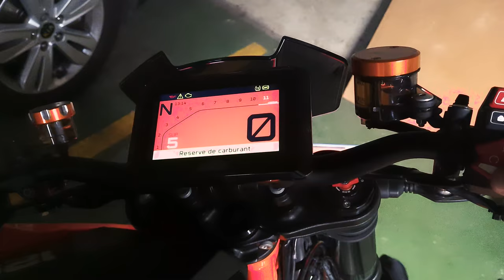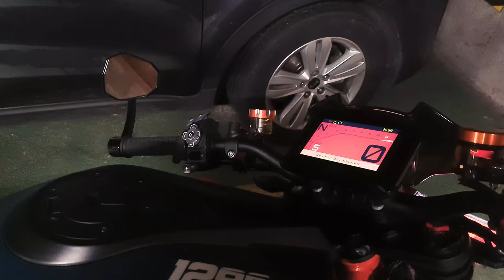2020 KTM SUPERDUKE R 1290 AUSTIN RACING V3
My bike :
KTM 1290 SuperDuke R V3.0 2020
With :
V3 mini 140mm - 103db
V3 mini is a smaller version of the V3 which is 140mm in length and comes black ceramic